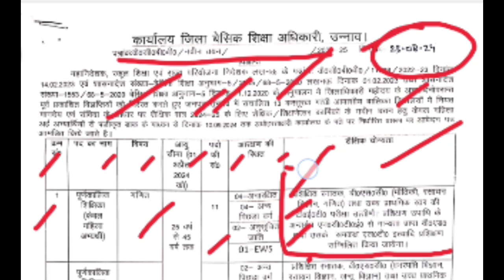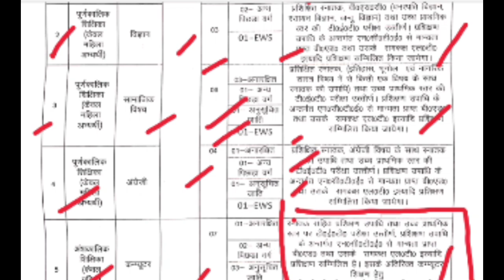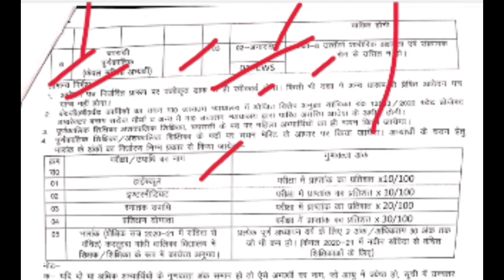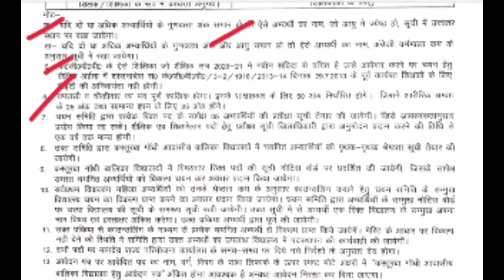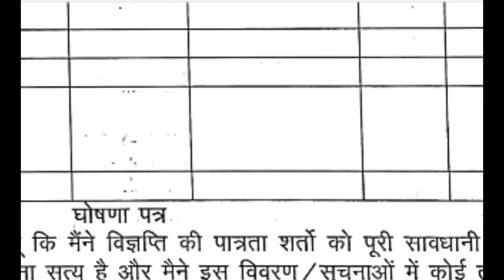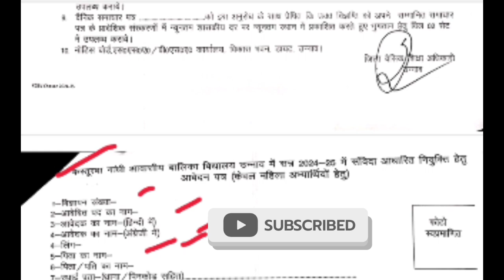kasturba gandhi balika vidyalaya vacancy 2024 | KGBV vacancy 2024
kasturba gandhi balika vidyalaya vacancy 2024 | kasturba gandhi vidyalaya vacancy 2024 |up kgbv 2024

 kasturba gandhi balika vidyalaya vacancy 2023 form kaise bhare

 kasturba gandhi balika vidyalaya vacancy 21 up I teachers bharti

lt grade teacher and pgt subject combination